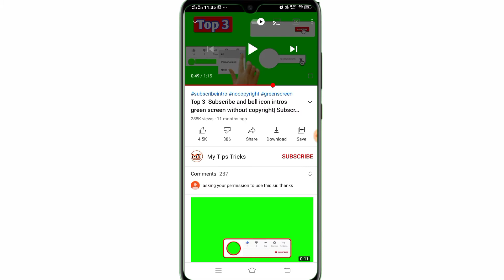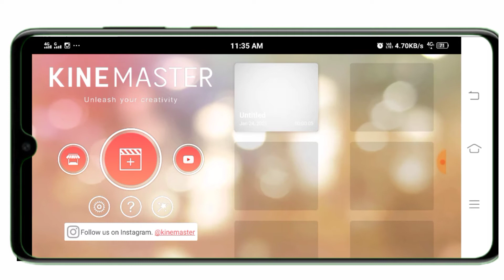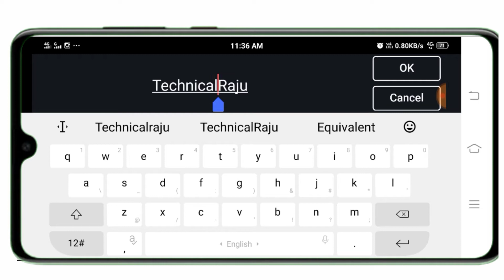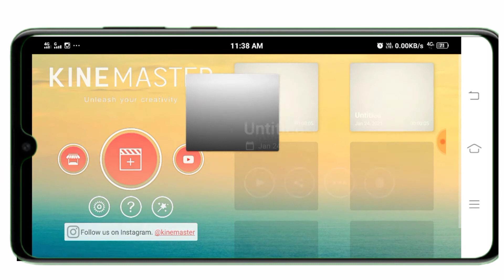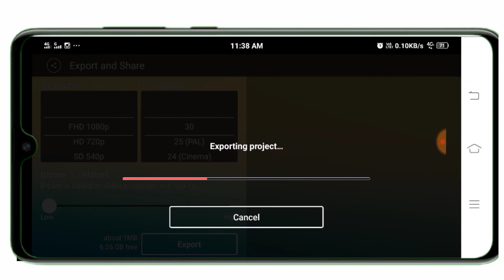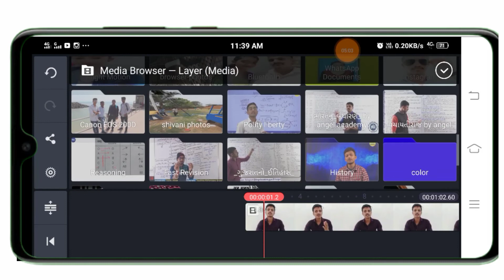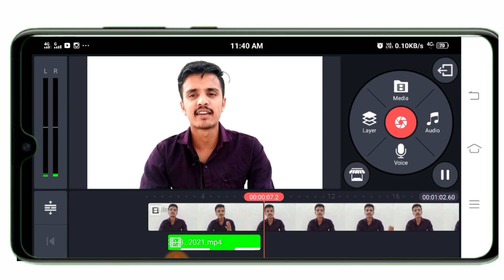How to make subscribe bell intro in android | Make Subscribe Button Animation For YouTube (Android)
hello my awesome subscribers aajki video main aapse bahut interesting video me bataane wala hu ki aap apni YouTube video Mai kaise bell icon intro animation use kar sakte ho aur kaise aap log  other YouTubers ke jaise apni YouTube videos Mai bell icon intro animation lagaa sakte ho uske baare main puri baat batayi hai to dosto uhmid karta hu ki aapko Ye video jarur pasand aayegi thank you

You're quires :-

2) bell icon intro kaise banate hai
3) intro kaise bnate hai kinemaster se
5) Banaye  Kinemaster Se Bell Intro Kaise Banaye 2021
11) How to make bell icon intro
13) How to make intro 2021
15) Kine master se intro kaise banate hai
17) Bell icon ka intro kaise banate hai 2021
18) Intro kaise banate hai
19) Intro kaise banate hai kine master se
20) Bell icon intro jaise banate hai kine master se 2021
22) How to make bell icon intro in Android phone
25) Bell icon intro kaise banate hai phone se
27) Make bell icon intro in kinemaster
28) Make intro in phone
29) Make intro in Android phone
30) Intro banane ka tarika
31) Intro banane ka tarika phone se
33) Bell icon intro banane ka tarika
35) Bell icon intro banane ka tarika
36) Intro banane ka tarika phone se
37) Intro banane ka tarika smart phone se
38) make a free intro
39) how to make an intro
40) How to make intro video
41) How to make intro
42) How to make intros for youtube videos
43) How to make intro
44) How to make intro for youtube channel
45) How to make intro with kinemaster
46) How to make intro on android
47) How to make intro in filmora
48) How to make intro like technical guruji
49) How to make intro in after effects
50) How to make an intro for free
51) How to make an intro for youtube
52) make an intro
53) make an intro for free
54) free intro maker
55) how to make intros
56) how to make 3d intros
57) how to make 3d outros
58) how to make a video intro
59) how to make video intros
60) how to make video intro
61) how to make a youtube intro
62) youtube intro templates
63) youtube intro tutorial
64) how to make 3d intro on android
65) how to make chill 3d intro from android
66) how to make 3d intro
67) how to make 3d intro with kinemaster
68) how to make intro 2021
69) How to make an intro for free
70) how to make an intro 2022
71) how to make an intro for free 2020
72) how to make an intro for youtube on
73) android how to make an intro on mobile
74) make youtube intro in after effects
75) how to make 3d text intros
76) how to make an amazing 3d intro in android
77) make an amazing 3d intro in android/ios (2020)
78) how to make an amazing 3d intro 2021
79) how to create youtube intro
80) youtube intro maker
81) youtube intro
82) youtube intro maker free
83) logo opener in after effects
84) logo animation in after effects
85) Make YouTube intro kinemaster 2020